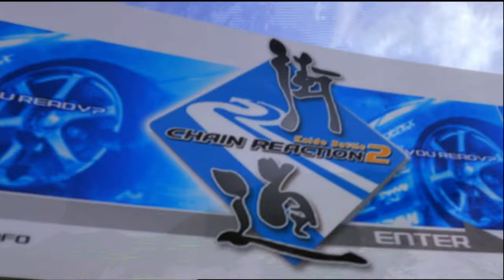Kaido Battle 2 Chain Reaction (Kaido Racer) - NTSC-J All Cars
0:00 - Intro
3:01 - ASL
3:17 - Daihatsu
3:48 - Honda
8:00 - Mazda
10:41 - Mitsubishi
14:40 - Nissan
21:26 - Subaru
25:49 - Suzuki
26:50 - Toyota
32:52 - Alfa Romeo
34:05 - Audi
35:04 - Detomaso
35:38 - Ford
36:39 - Lotus
37:28 - Mercedes-Benz
39:37 - Mini
39:54 - Peugeot
40:30 - Renault
41:29 - Volkswagen
42:14 - Special Cars